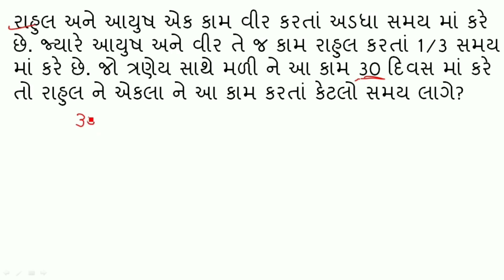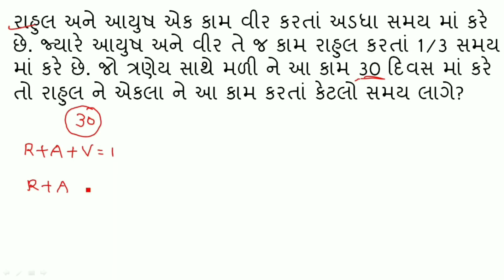જો આ દાખલો આવડે છે તો સમજો કે સમય અને કામ આવડે છે | Samay ane Kam | Time and Work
આ વીડિયો માં સમય અને કામ નો એક અગત્યનો દાખલો સમજાવવા માં આવ્યો છે. સમય અને કામ નો કંસે સમજવા માં આ વીડિયો ખૂબ જ ઉપયોગી સાબિત થશે.